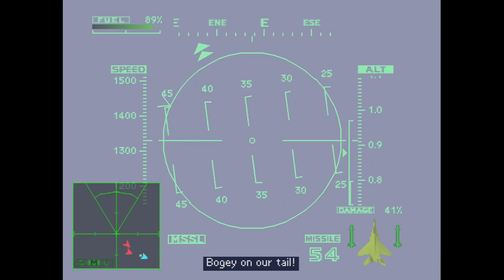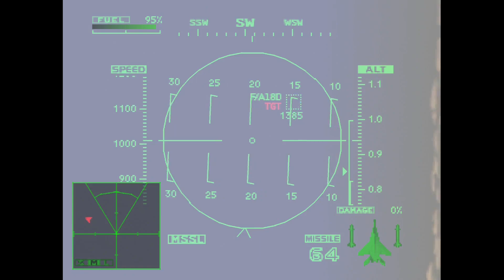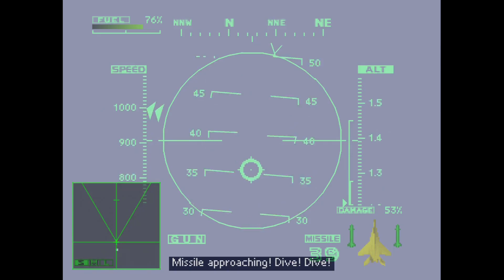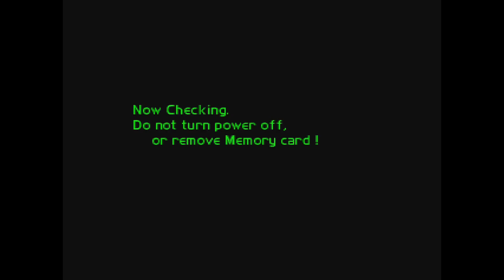LET'S PLAY Ace Combat 2 - Ep. 10 - Mission 07 - Die schlimmste Mission aller Zeiten!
Wer hätte gedacht, dass die schlimmste und schwierigste Mission schon so früh im Spiel vorkommt? Kein Zeitlimit, keine Übermacht an Gegnern, keine Gimmicks mit Radar oder Steuerung oder irgendwas. Einfach nur ein paar Bomber unserer Seite, die stur in feindlichen Beschuss fliegen und mir den ärgsten Druck machen, alles um sie herum abzuschießen.

Allein schaffe ich alles. Nur gebt mir ein paar Friendlys auf die ich aufpassen muss, und alles bricht zusammen.

Viel Spaß!